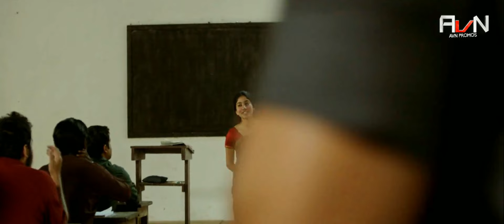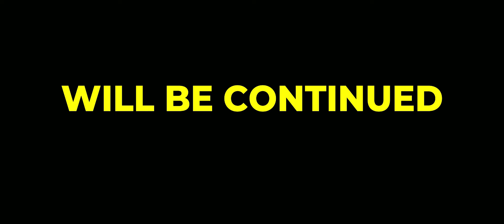Premalu Ft.Nivin Pauly | Crossover Mashup |Valentines Day Special | with English Subs | Avn Promos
Thumbnail Design : Rohit (Rkr cutz)